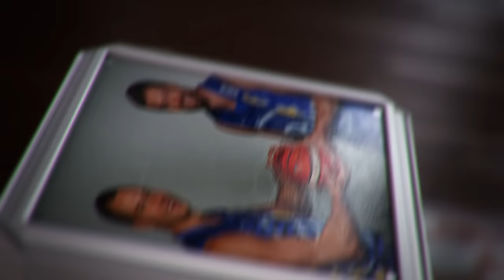Tete-a-Tete Casino-LKL Protų Kovos: V. Lipkevičius prieš T. Delininkaitį